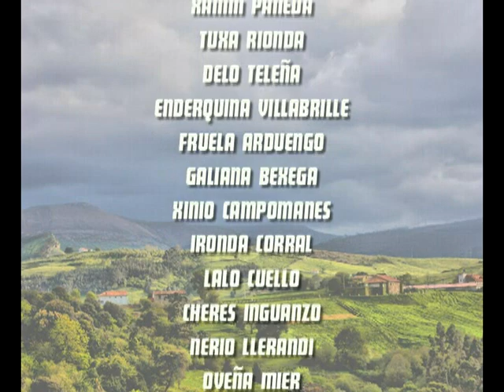CAXIGALINES "U ta tu pa"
Ya teneis la segunda parte del curso de amestao!!!